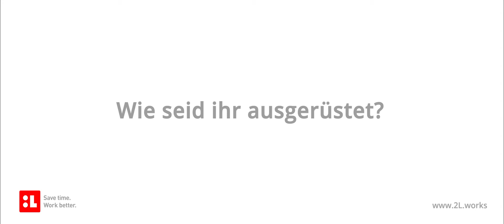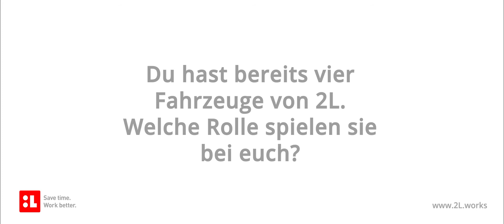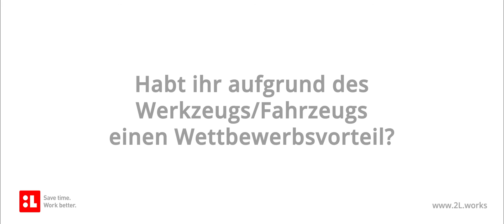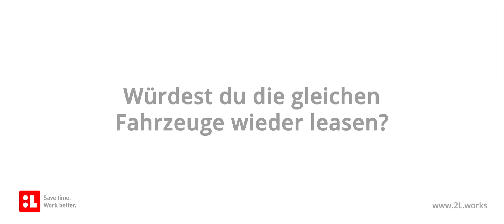2L Lassen wir unsere Kunden sprechen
2L einmal aus der Sicht eines Kunden.